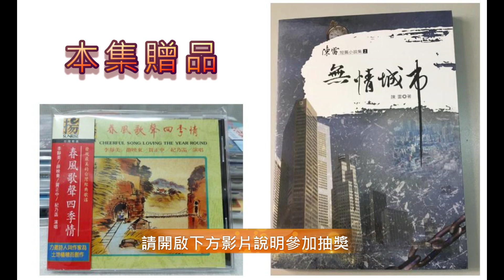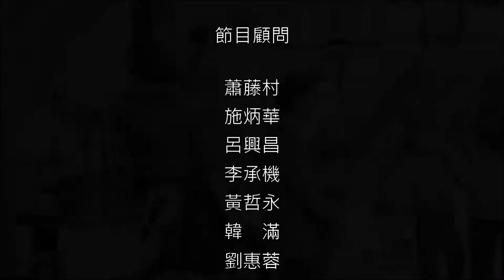第8集 小城綾子 來好阿媽欲轉去《戀戀曾文溪 台語文學廣播劇系列》(新增台文字幕)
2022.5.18 新增台文字幕，夏玉華老師校對，歡迎打開字幕觀賞。(台文以教育部閩南語常用辭典為主)
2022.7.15 感謝韻順唱片延長音樂使用授權至112年6月30日止

播出節目：戀戀曾文溪(台語文學廣播劇共36集)
播出日期：109年7月19日-110年3月21日
播出時間：週日上午10:00-11:10
播出頻道：曾文溪廣播電台FM89.9
指導補助：文化部影視及流行音樂產業局
製作主持：曾文溪廣播電台 / 嘉仕
節目顧問：蕭藤村、施炳華、呂興昌、李承機、黃哲永、韓滿、劉惠蓉

片頭影片製作：八藝傳播
片頭影像構成：吳靜芳&Artstic紙雕團隊(一紙一世界)
片頭動畫設計：潘淑珍
影片製作：曾文溪電台
影片配樂：陳婉菱
音樂提供：上揚唱片《桃花泣血記》《異鄉月夜》《楊三郎：台北上午零時》《鄉土詩情》

圖片來源：小城綾子、Pixabay